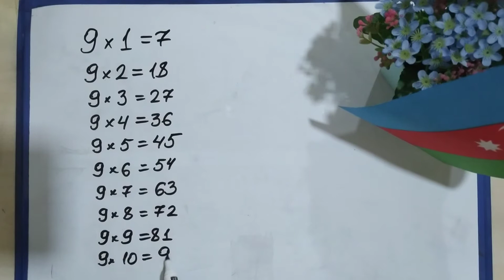15 noyabr 2020